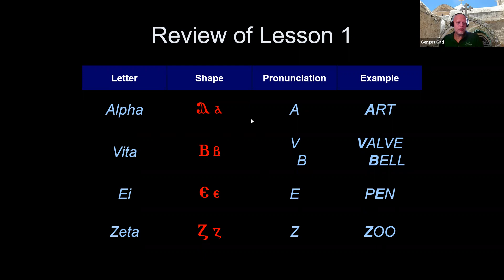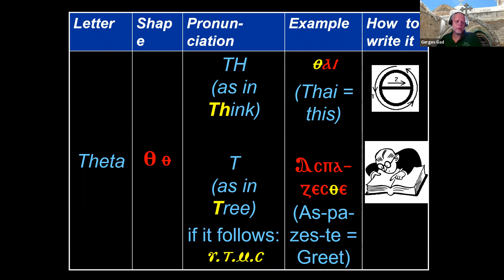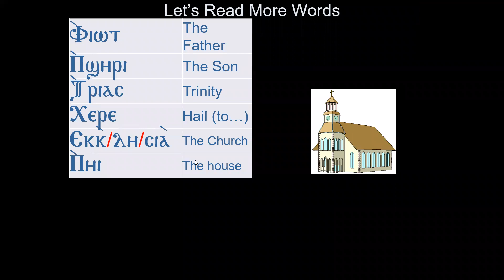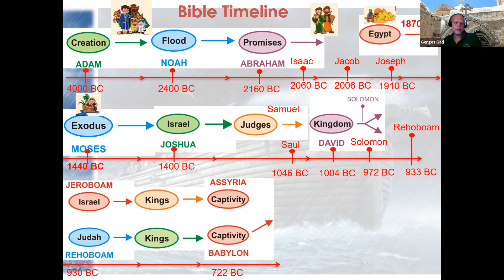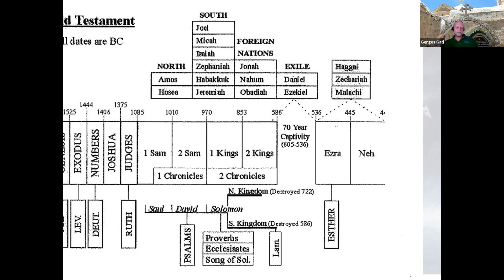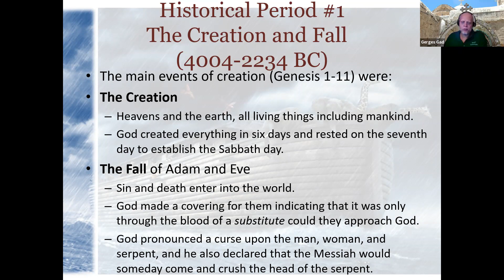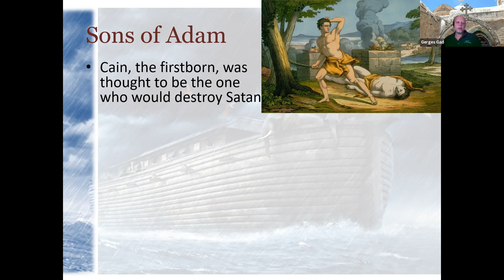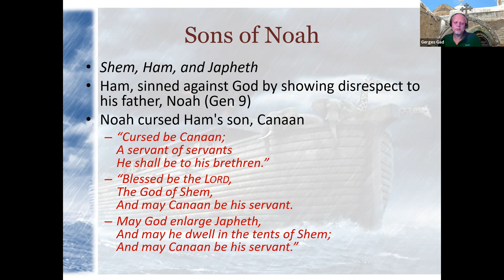20211102 History Of Creation (Coptic Rites Class)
Coptic Language: Lesson 7
Rites: History of the Creation